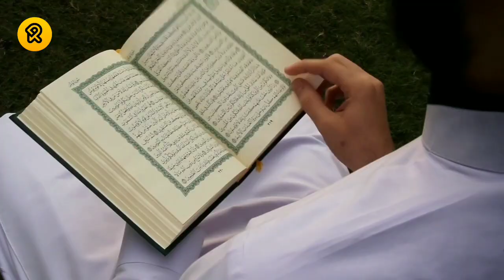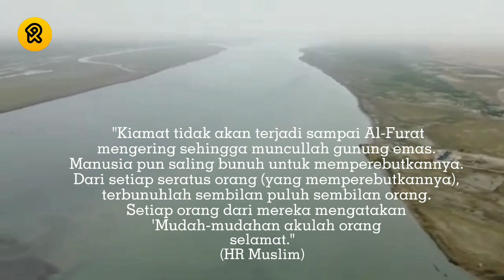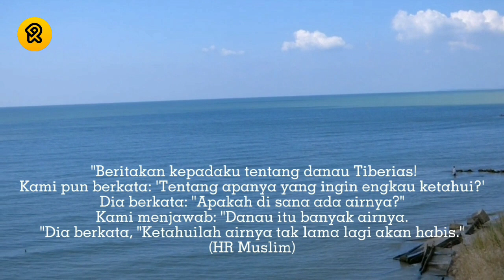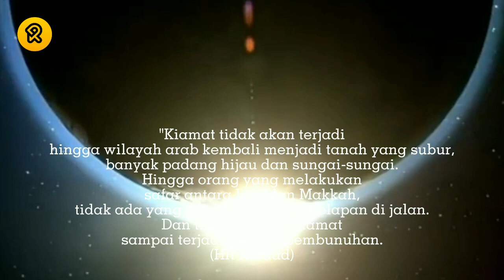Apakah ini pertanda kiamat di Timur Tengah? sesuai sabda Rasulullah?!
Fenomena tanda tanda kiamat ini sesuai sabda Rasulullah, tanda tanda ini sudah terjadi di Timur Tengah.